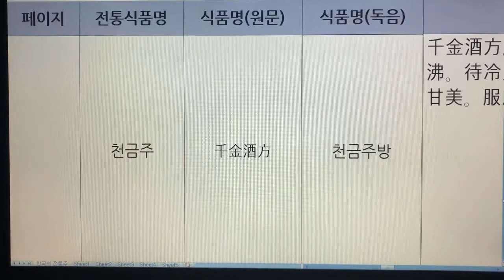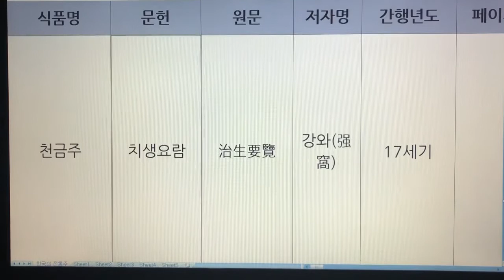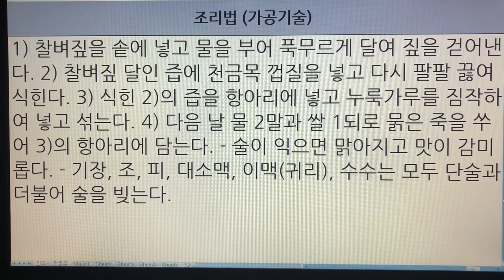한국 전통주(Korean Alcoholic Drinks) 225. 천금주 - 산림경제, 치생요람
1. 전통술 커버이미지 : Korea Traditional liquor로 표시함.
  2. 이미 묶음 영상으로 올렸던 전통술 제목에는 Korea Traditional Sake로 표기함.
  3. 이번에 올리는 각각의 전통술에 대해서는 Korean Alcoholic Drinks로 표기합니다. 범위가 더 넓은 의미로 한국 알콜음료로 적용했습니다.

- 7인치 이상의 태블릿, 노트북, PC 모니터에서 시청하시길 추천드립니다.